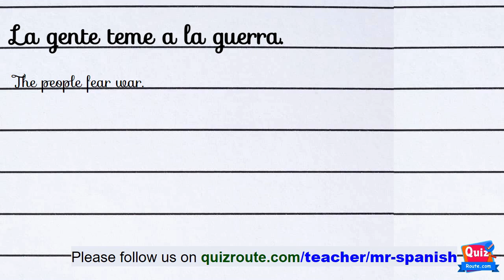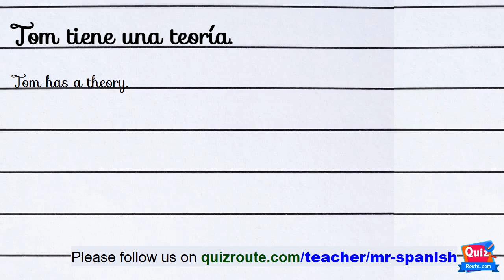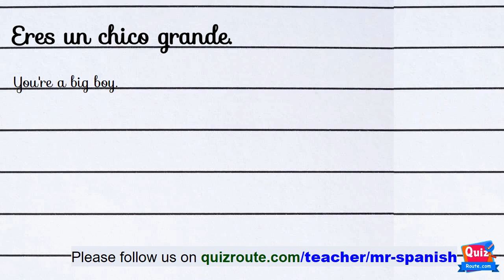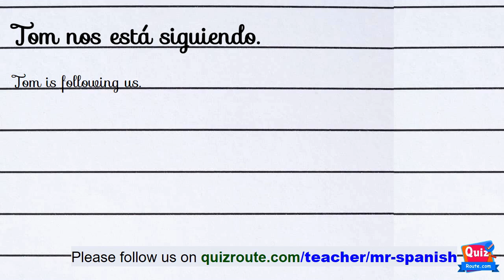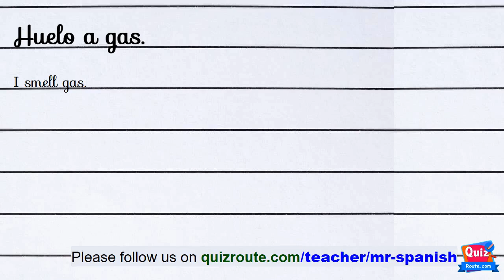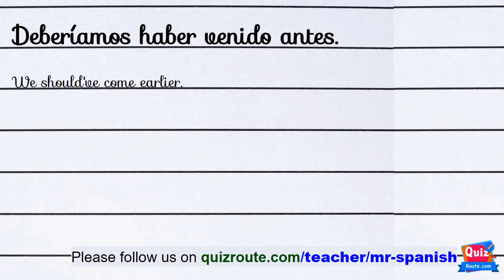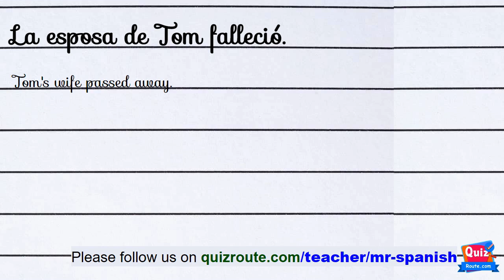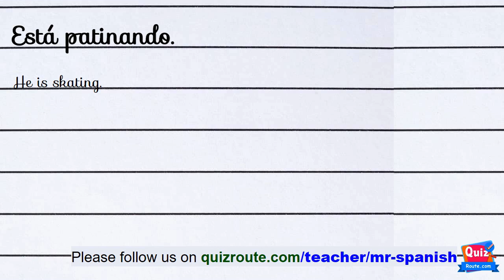Master Spanish Listening Comprehension: Beginner-Friendly Exercises | part 249